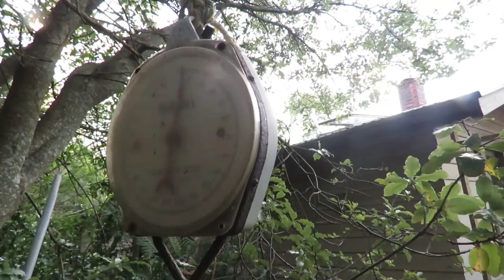Venison for dinner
The reason we hunt is simply to harvest free range organic wild meat. Be it fishing, hunting, raising your own animals or growing your own produce, nothing tastes better than when you have worked hard for it.